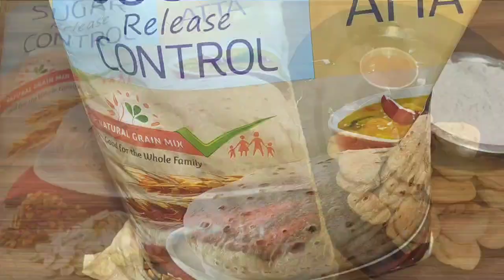ಗೋಧಿ ಹಿಟ್ಟಿನಿಂದ ಮಾಡಿ ಈ ಕುರುಕುಲು ಬ್ರೇಕ್ ಫಾಸ್ಟ್ | Wheat flour recipe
Part of the healthy lifestyle nowadays is cutting down the sugar intake. To aid this motive, Aashirvaad has introduced a variant of wheat atta - Aashirvaad Sugar Release Control. This atta contains goodness of Methi and Oats to make it healthier and it can be consumed by the entire family.